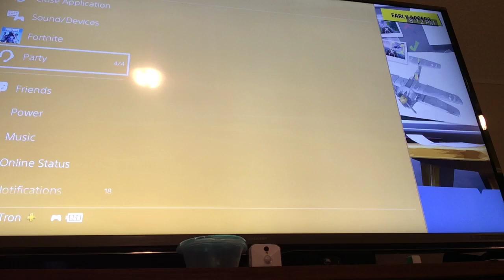New skin marshmallow